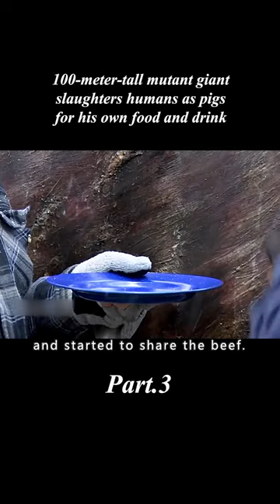【3/3】100-meter-tall mutant giant slaughters humans as pigs for his own food and drink.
Genre：thrilling

Introduction：These young men are flamboyant, each with his own agenda, and although their hearts are extremely resistant to mandatory military service, there is nothing they can do about it. In the quiet and secluded nature of the jungle, the atmosphere of terror quietly spread, where the legendary axe giant Paul Bunyan is hidden.